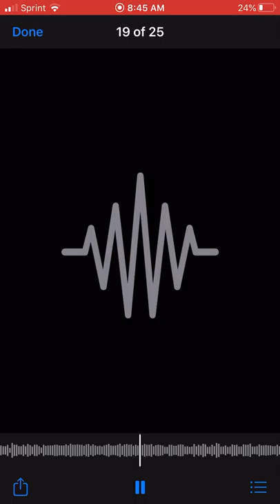A.R Muse ‘s daughter Queen Aj TBT freestyle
Queen Aj makes waves